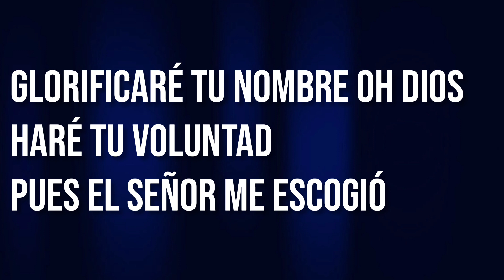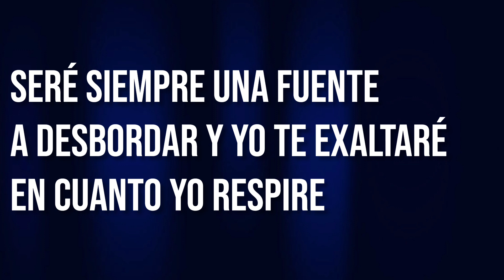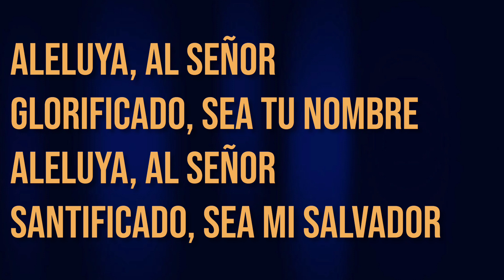¿Qué daré al Señor? (Salmo 116) Piano - Pr. Bryan Quintero cover Giesley Mota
¿QUÉ DARÉ AL SEÑOR?
🎤 Pr. Bryan Quintero

¿Como Te podría agradecer,
Por tantos beneficios que viví?
Tomaré la copa de la salvación
Y daré a otros lo que recibí

Glorificaré tu nombre, oh Dios
Haré tu voluntad pues
El Señor me escogió

Seré siempre una fuente
a desbordar y yo Te exaltaré
En cuanto yo respire

Aleluya al Señor
Glorificado sea Tu nombre
Aleluya al Señor
Santificado sea mi Salvador